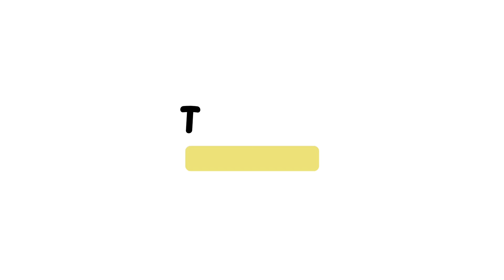Used Stock Availble At Muslim Motors Dera Ghazi Khan